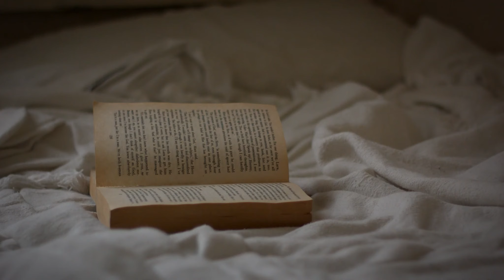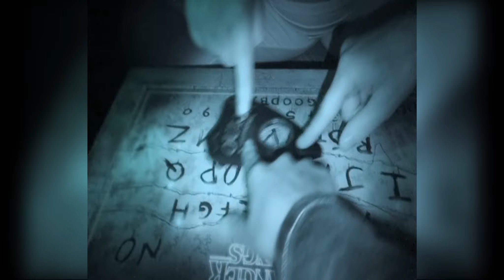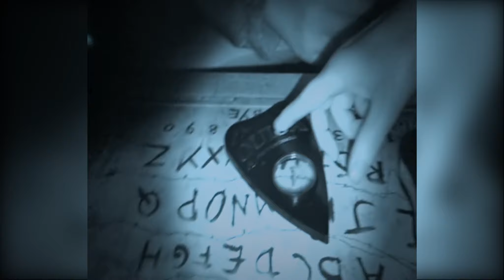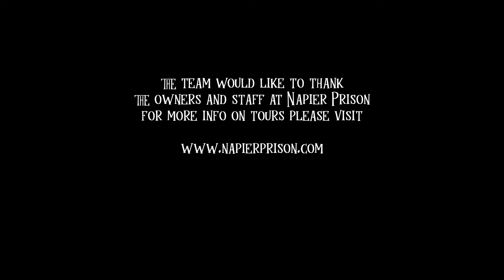HNZ Investigation: Napier Prison 2019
Join Haunted New Zealand as we investigate the country’s oldest - and most haunted prison.

Do the restless spirits of executed prisoners, the criminally insane, evil murderers and the wrongly convicted still dwell within these walls?

Find out, as Haunted New Zealand investigates Napier Prison...